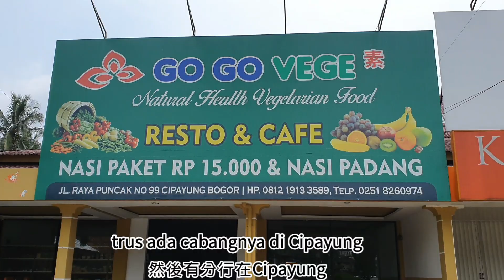[印尼素食美食] MIE BAKSO KELAPA MUDA VEGAN || RESTO VEGE DI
[印尼素食美食] MIE BAKSO KELAPA MUDA VEGAN || DESSERT ES KRIM VEGAN CAMPINA

Halo guys kuliner vegan kali ini nemuin makanan unik tentunya versi vegan dan di daerah bogor yang biasa dikenal kota hujan.

Kalo ada main ke bogor atau puncak bisa mampir guys, jenis makanan dan rasa gimaba cek aja [印尼素食美食] MIE BAKSO KELAPA MUDA VEGAN || DESSERT ES KRIM VEGAN CAMPINA

Alamat:
Jl. Suryakencana No. 321B, RT 02/RW 07, Babakan Ps., Kecamatan Bogor Tengah, Kota Bogor, Jawa Barat

Timestamp:
0:00 PREVIEW
0:15 PERKENALAN VVIP 介紹重要人物
00:23 PERKENALAN RESTO VEGE 介紹素食餐廳
00:39 BAKSO KELAPA MUDA 素食肉丸麵在椰子碗
03:43 HAM CHOI 酸菜
04:17 KERUPUK KEMTA 炸豆皮
05:03 SATE GANDUM 燕麥沙爹
06:38 NASI BOX 便當
06:57 FAVORIT 1
07:27 FAVORIT 2
08:06 FAVORIT 3
08:47 DESSERT ICE CREAM VEGAN 甜點素食冰淇淋
10:00 CLOSING

Channel dimana mempromosikan kuliner vegan yang bisa di dapatkan di Indonesia. Seru kan!